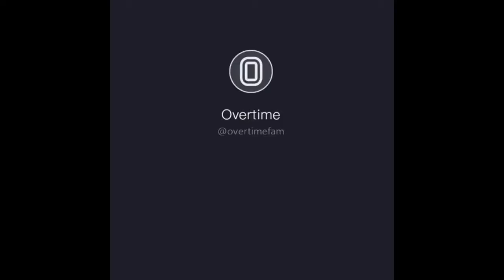5 Minutes of basketball tiktoks 🏀